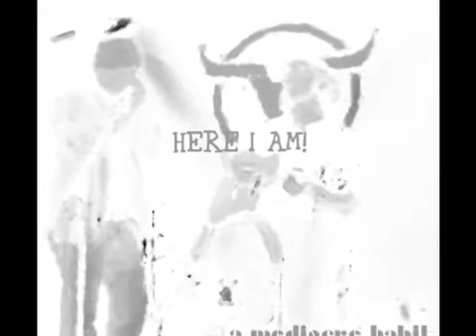Danny Beissel Here I AM CONSPIRIZED Remix